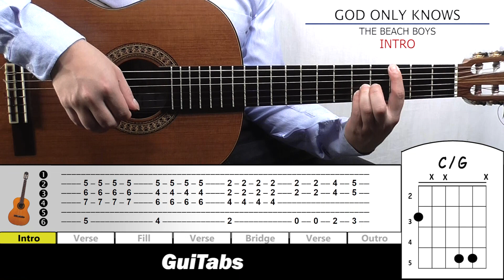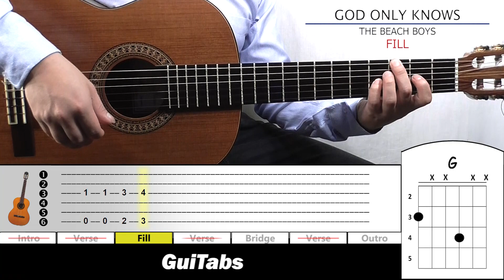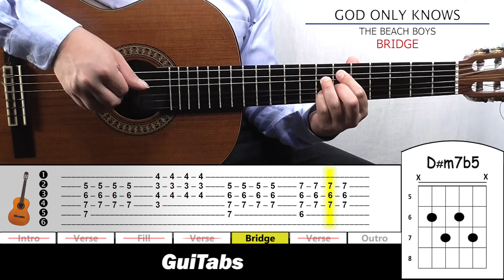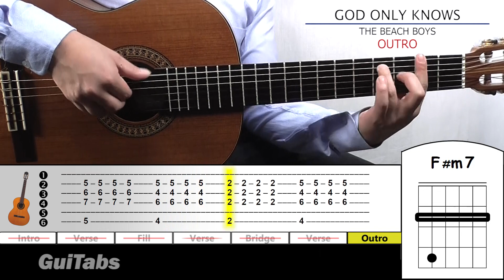How to play GOD ONLY KNOWS 💖 - The Beach Boys / GUITAR Lesson 🎸 / GuiTabs N°189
► Lyrics

I may not always love you
But as long as there are stars above you
You never need to doubt it
I'll make you so sure about it
God only knows what I'd be without you
If you should ever leave me
Though life would still go on believe me
The world could show nothing to me
So what good would living do me
Well life would still go on believe me